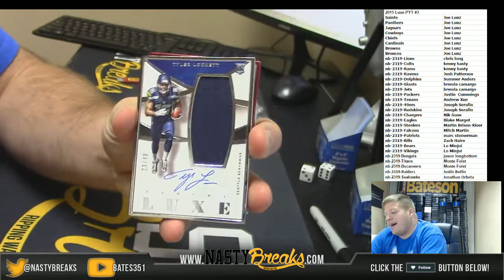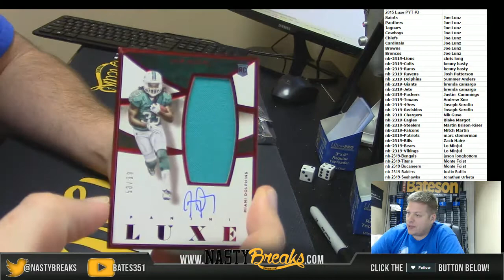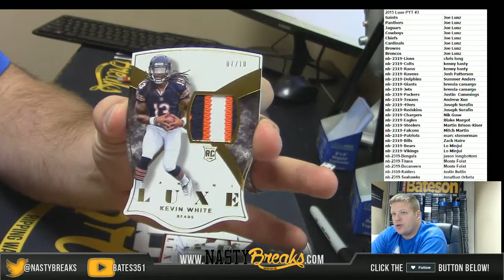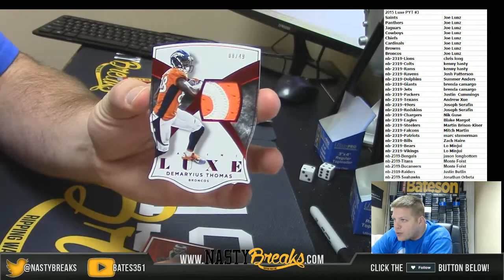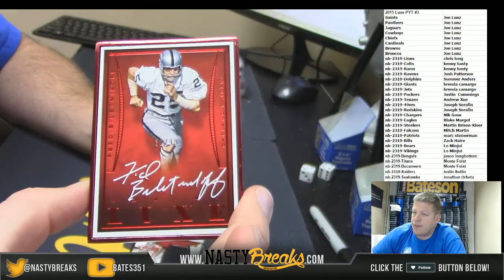3 9 16 2015 Luxe Football Full Case PYT #3